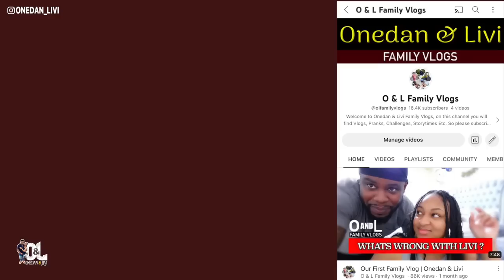Wearing My Wig On My Forehead To Get My Boyfriend Reaction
✅Please comment to get a shout 📣 out in Future Videos 🔊